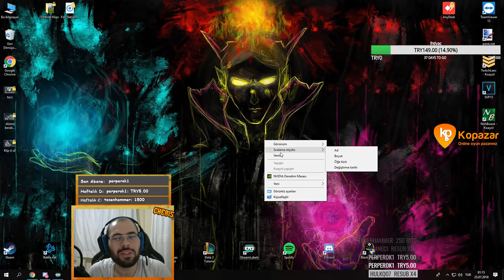Senin Ecdadın 400 Kiloluk Zırhla Savaşıyordu . Suratına Sıçayım Koray Sama